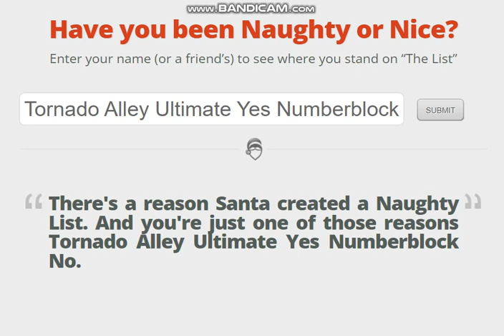Is on the naughty list W